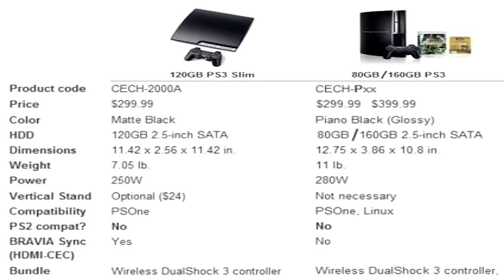First Look at The New PlayStation 3 Slim ([- Pictures & Info -])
Just a quick video on the new playstation3 slim available September 1st 2009.
Once again Sony have made another system, witch will be a BIG hit.
Available for $299 you can own the new ps3 slim.

Now once that ps3 slim comes out the regular ps3 will be cut down to $299 instead of $399 !!

Ps3 Slim ::
• Available for $299
• 120GB HDD
• HDMI output with 1080p support
• Lacks backward support for PS2 games
• more energy-efficient operation

General ::
• Name Sony PlayStation
• Type Game console
• Enclosure Color Charcoal black